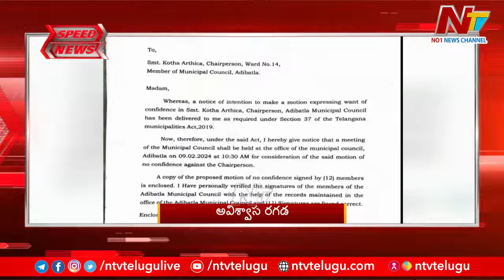Speed NEWS | Latest News| 4 PM Headlines | 26-01-2024 | Ntv